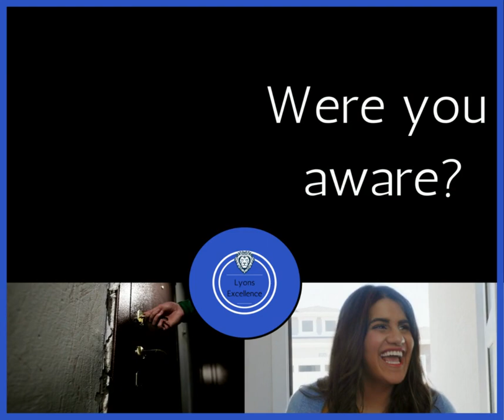Door Repair & Replacement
Repairing and replacing doors is one of Lyons Excellence LLC's specialties! We are replacing a door this week and we want to fix or replace yours 😀